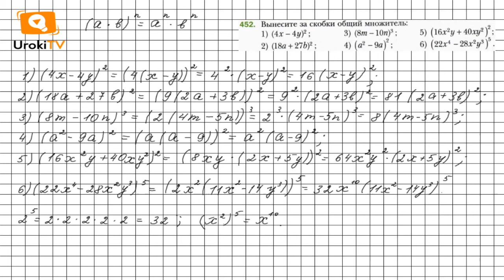Задание №452 - ГДЗ по алгебре 7 класс (Мерзляк А.Г.)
Чтобы выполнить задание № 452, в котором требуется вынести за скобки общий множитель, нужно знать материал 2 параграфа 12 главы, расположенный на страницах 77-79. А еще необходимо вспомнить правило возведения в степень произведения и материал 6 главы на стр. 40-43.